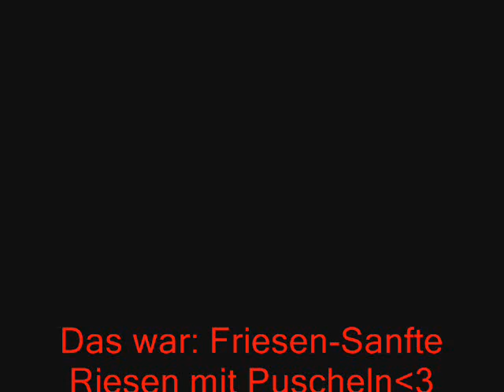Friesen Sanfte Riesen mit Puscheln